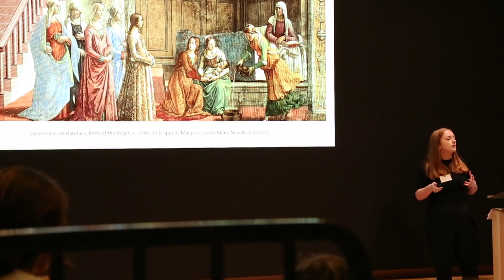The Fortieth - celebrating 40 years of co-education at Jesus College Cambridge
The first female undergraduates arrived at Jesus College in October 1979. On International Women's Day, we hear from four members of our College community about what Jesus College means to them.

Watch on to hear from our Master Sonita Alleyne, the first woman to hold the role; Margaret White, part of the trailblazing 1979 cohort; Joanne Yates, part of the second cohort of women to arrive at Jesus; and Roisin Donohoe, a current History postgraduate student.